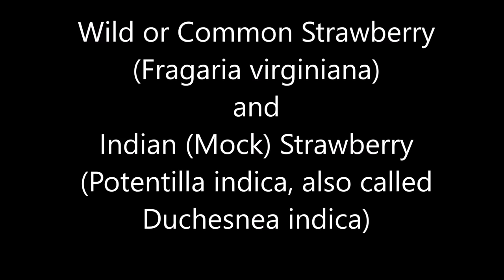Wild Versus Mock Strawberry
Comparison/Basic Identification of the Common Wild Strawberry (Fragaria virginiana) and the Mock or Indian Strawberry (Duchesnea indica -AKA -Potentilla indica).

Both are edible, however use caution and check with a local expert before using or consuming any wild plant.  Better safe than sorry!

Excellent additional resources for identification and uses:
*Peterson Field Guides - Medicinal Plant and Herbs